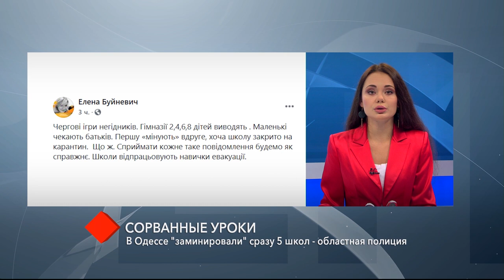В Одессе "заминировали" сразу 5 школ